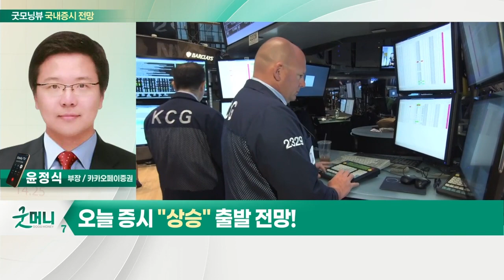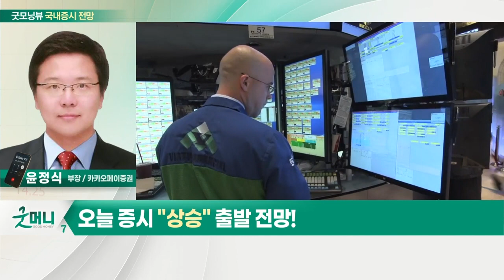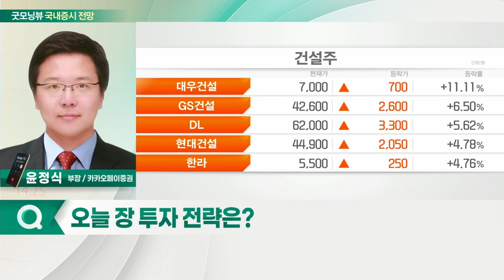국내 증시, 연기금 중심의 기관 매수... 오늘 증시 '상승' 출발 전망_국내 증시 출발 전망 (20220429)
- 美 증시 변동성 확대
- 국내 증시, 연기금 중심의 기관 매수
- 호실적 종목 위주 매수 유입

- 코스피 대형주 위주 호실적 발표
- 2,650P 회복 이후 점진적 상승 예상
- 실적 호조 종목에 집중하는 전략 필요
- 철강·건설·자동차·은행 업종 관심